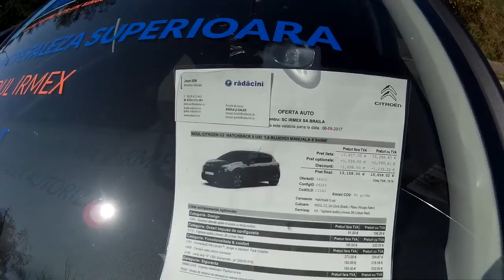2018 Citroen C3 Hatchback 1.6 BLUEHDi Manual (Diesel) (Gris Shark)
This is the new Citroen C3 Hatchback.

Full price: 15.660 euro.

1.6 Engine.
Color: Gris Shark / Rouge Aden.

Looking pretty futuristic.

BLUEHDi = Clean, powerful and efficient diesel engines. Using the same engines from Peugeot?